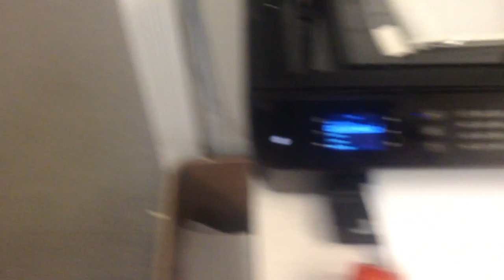jax car wash